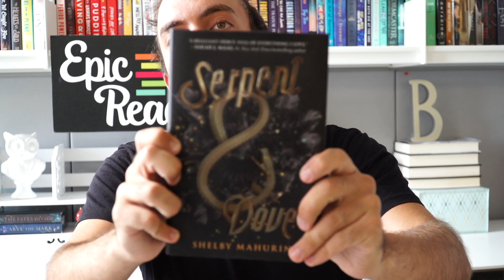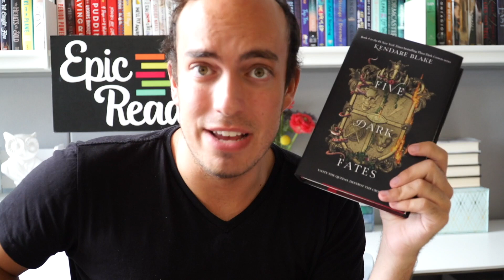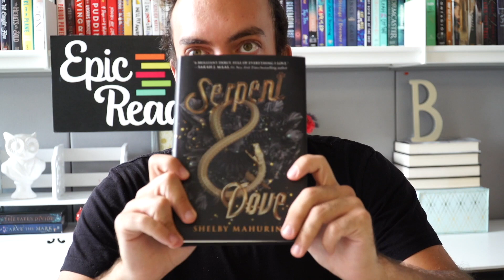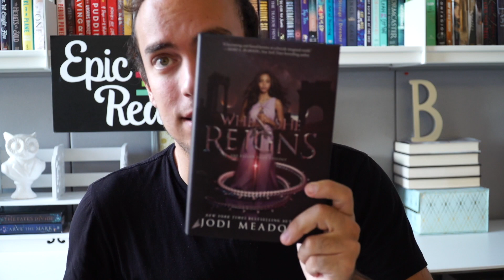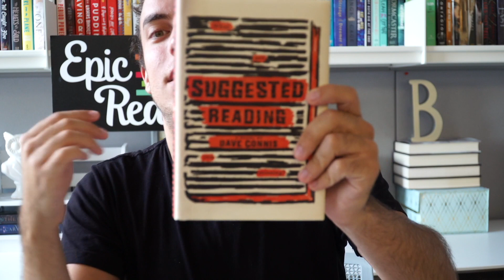September 2019 Epic Book Haul | Serpent & Dove, Five Dark Fates & More! | Epic Reads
Step into September with some of the most epic books of the year, featuring some truly STUNNING black and gold covers!! From the final book of one of the most gruesome dark fantasy series we have loved for years to the debut of a brand-new witchy fantasy we cannot wait for everyone to get bewitched by, fall is seriously dropping book blessings like leaves.

Also, please note that Michael got too excited about Serpent & Dove and hopped ahead to October's monthly challenge 😂

Frankly in Love by David Yoon
Capturing the Devil by Kerri Maniscalco